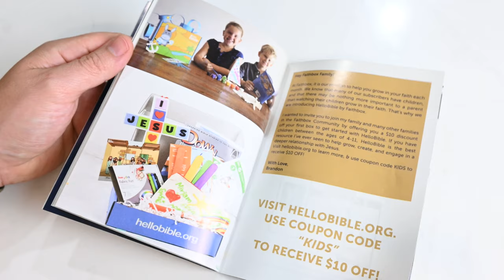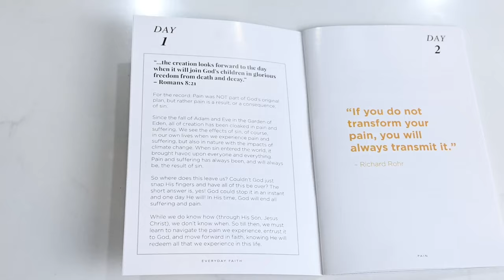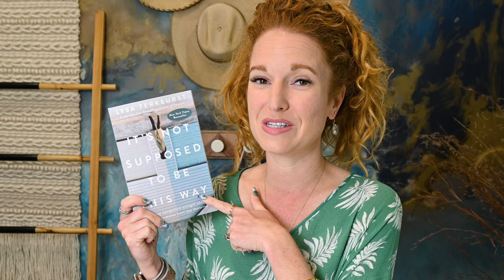Faithbox Review | Overcoming Pain | Christian Subscription Box Unboxing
Faithbox is a Christian Subscription Boxes for those who want to grow in their relationship with Jesus while receiving fun and unique products that make a difference.  This Bible Subscription Box is new to the channel, but not new to the subbox world.  I am so excited to share with you this Faith Subscription Box.

Congratulations Marcelle McCallahan! And thank you for hanging with me!

This month was the Overcoming Pain edition of Faithbox that contains items to help heal and restore in the same way God does. This box theme is something we are all (sadly) well-acquainted with: Pain.

Here are Faithbox's Details:
 - Cost: $19.95 for Faithpak and $34.95 for Faithbox
 - Frequency: Monthly
 - What's Inside Faithbox:
       - Everyday Faith Devotional – Custom-created 31-day devotional with bible verses, quotes, prayers, and opportunities for reflection and action.
       - A Christian book by an author you'll love (Lysa Terkeurst, Bob Goff, Max Lucado, and others) that will strengthen your understanding of the monthly theme. Plus, you'll get opportunities to hear from the authors via exclusive interviews.
       - Each box contains “Do Good” Products sourced from companies and organizations that do something good for the world with their revenues.
       - Each day, you'll receive a daily devotional video that shares more depth on the devotional for that day.

Interested in having your products showcased, mail them to
Box 603
2313 Lockhill-Selma